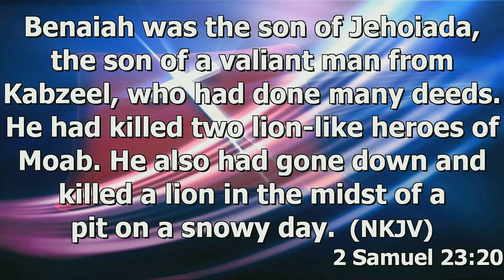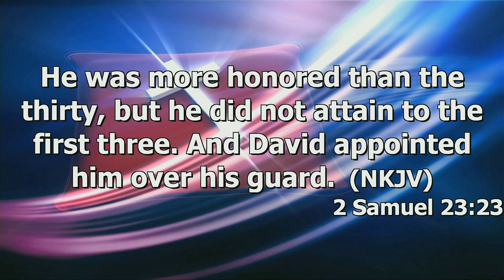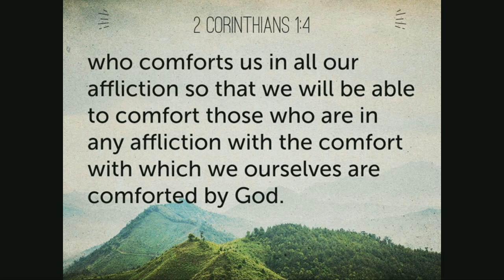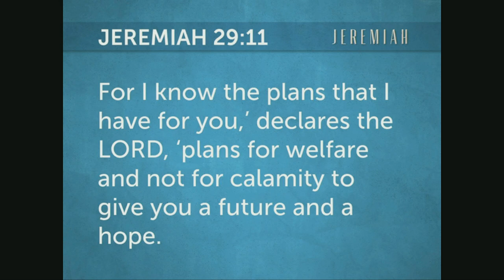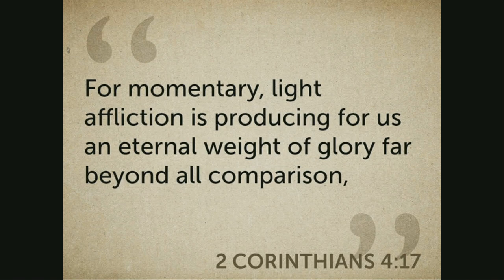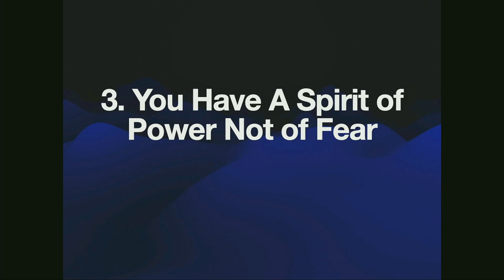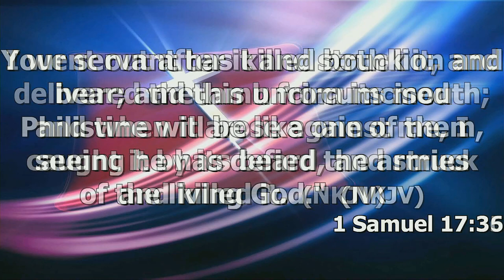"Be Strong In The Spirit" by Brother Cody Wells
Brother Cody Wells message "Be Strong In The Spirit" was recorded Sunday morning Sept. 24, 2023 at Rye Hill Baptist Church - Fort Smith, Ar. Enjoy the message and may God Bless.

2 Samuel 23:20-23
2 Timothy 1:7